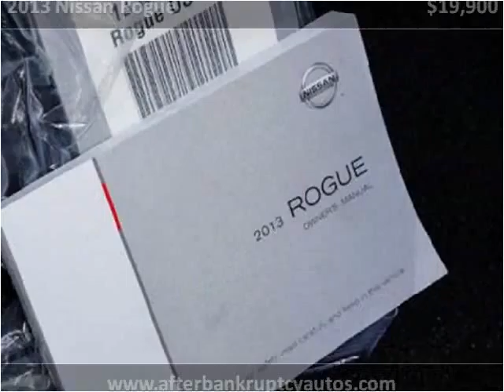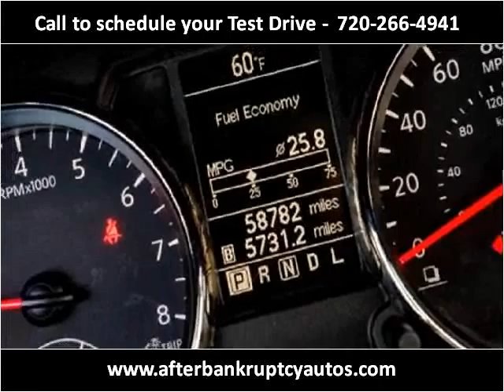2013 Nissan Rogue Used Cars Littleton CO